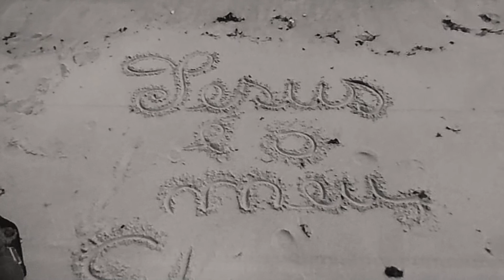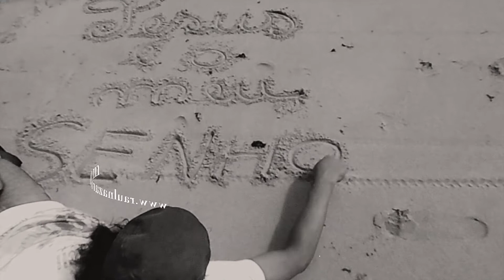EU VOU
De Raul Nazário
Canta Raul Nazário -